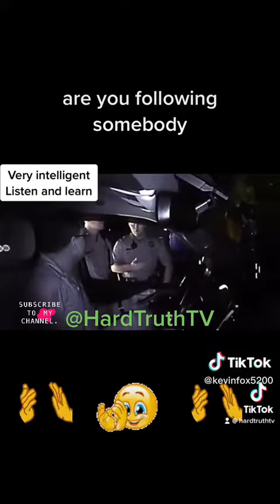This is one of the major issues we have with cops